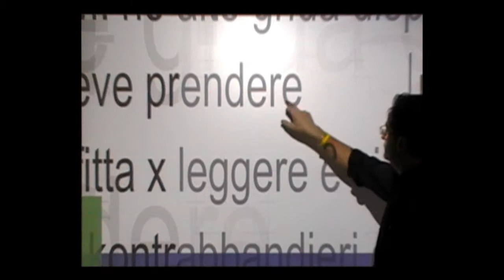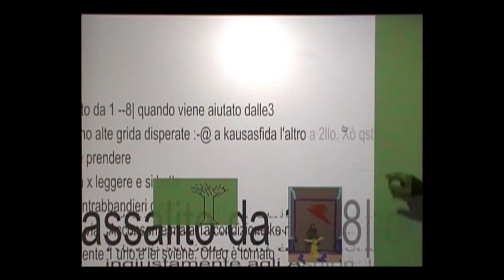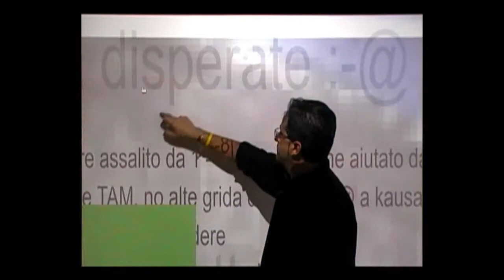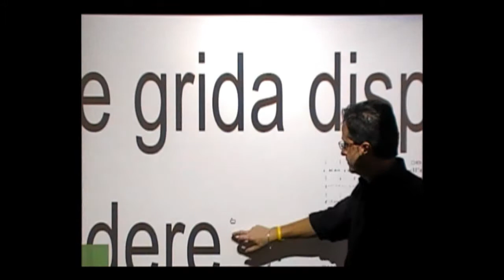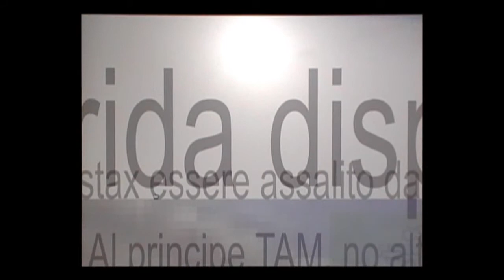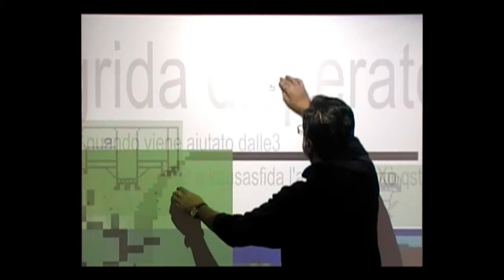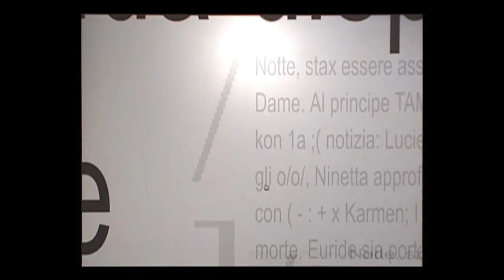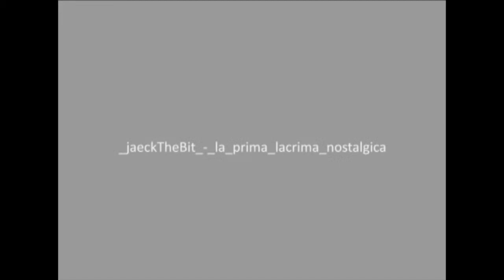Oper@PixeL (2003)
The interaction and fusion between diverse codes of communication is the fulcrum for Sergio Maltagliati's research.

The use of new technologies permits him to integrate sound, image and text within the same work offering the spectator a multi-sensory experience. With a particular attention to the sound component, daughter to the best tradition of research on synthetic and electronic sound.

Oper@pixel is a project for use on internet which generates continually diverse audiovisual compositions utilizing images and sound frequencies borrowed from the universe of cell phones, chat rooms and e-mail. And also logos, ringtones, banners and small designs in Ascii code. But these new languages of contemporary communication intersect with a historical component: traditional lyric opera, an unusual presence in its new digital guise.

The project represents a fascinating attempt to make tradition and the contemporary meet, as well as to investigate the structure and the esthetic possibilities of the new language. Codes which evolve in front of us every day at a disorienting speed. Experimentation like this, which confronts the problem both from an esthetic and conceptual point of view, is probably the best way to metabolize and understand, at a deeper level, the change to which we are all testimony.

Valentina Tanni